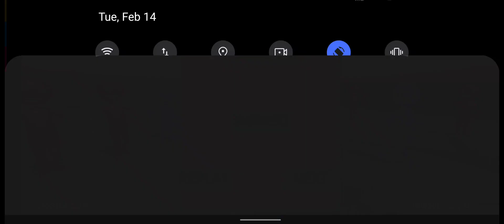Blue & Red Alien - Fps Shooting Games 3D _ Android GamePlay.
This is a small fps style game. Your mission is to find and destroy the red aliens, while avoiding the other aliens in the shortest possible time. Try to achieve the highest level of the mission with limited ammo and face many dangers. You may feel frustrated with challenging missions, but don't give up because the force is always with you! War to save the Earth on a large scale, intense battles all over the planet's surface. Scientists are studying the imminent danger, but the amount of information about the monsters we have is awfully small. Fight aliens to survive in this action filled FPS first person shooter. Get ready for immersive sci-fi gun shooting action adventure in spider hero alien shooter war free to play game. It is a special ops mission full of combat action fighting with modern weapons and super guns. This is a team shooter game, so only shoot enemy stickmen - red is terrorist, blue is anti-terrorist. Strike! Our Stickman rope hero is the only one who can stop these cruel gangsters in this dead situation of Miami ball city, this blue and green Stickman rope hero is the only hope of Miami city.]